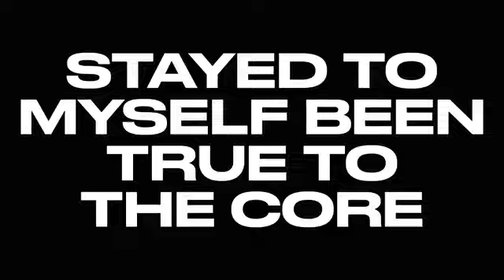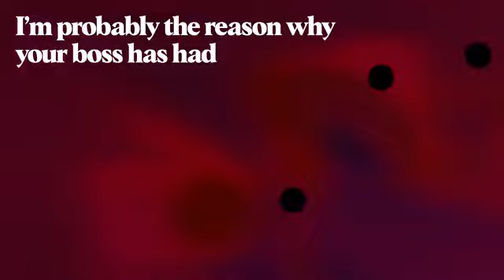LITTLE SIMZ- ROLLIN STONE (VIDEO)